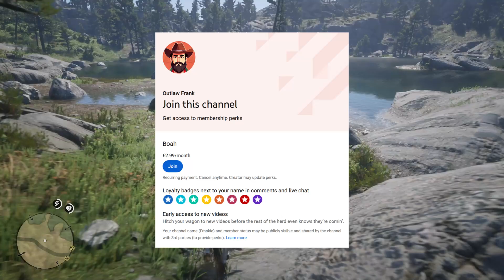How to get rich quickly in Red Dead Redemption 2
Looking to make quick cash in Red Dead Redemption 2? In this video, I’ll show you how to get rich in just one hour by collecting treasure and gold bars from secret locations. I’ll walk you through getting the treasure map, finding treasures at Caliban’s Seat, Cotorra Springs (plus an extra 3 gold bars from the statues!), and O'Creagh's Run. You'll be rolling in money to last you the whole game!

Become a channel member for early access to all my latest videos.